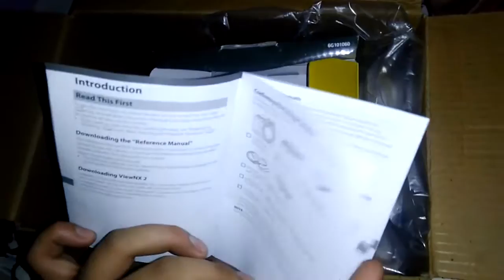Nikon Coolpix L340 Review and Unboxing AmazonLenovo A6000 Shot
Nikon Coolpix L340 Review and Unboxing AmazonLenovo A6000 Shot, Nikon Coolpix L340 Review and Unboxing AmazonLenovo A6000 Shot